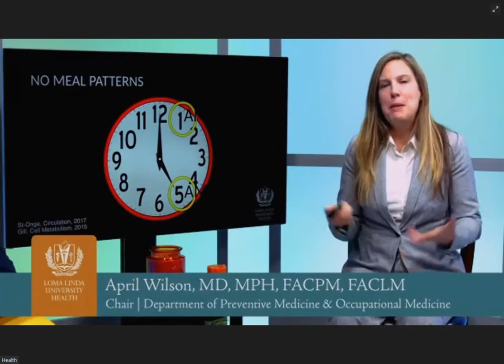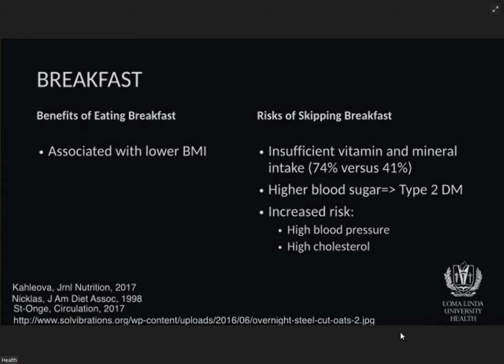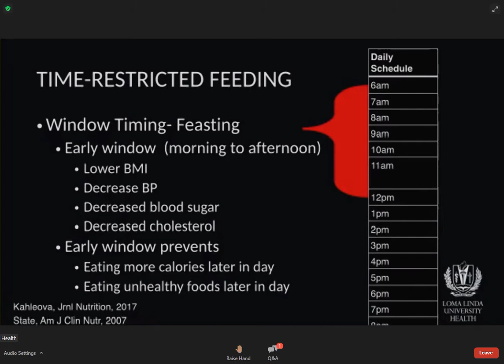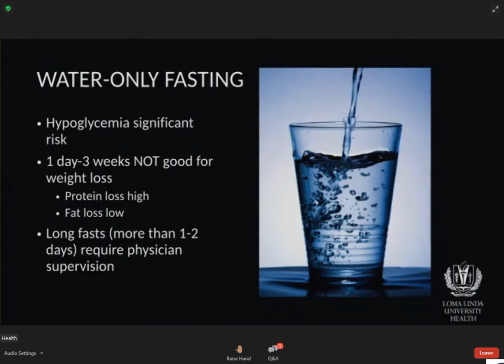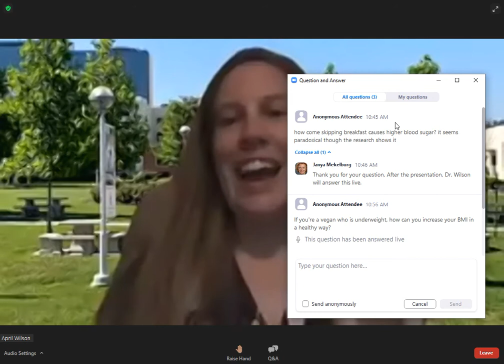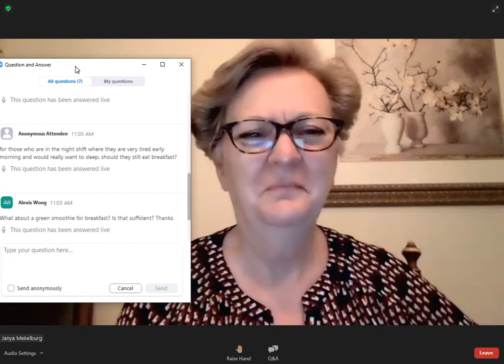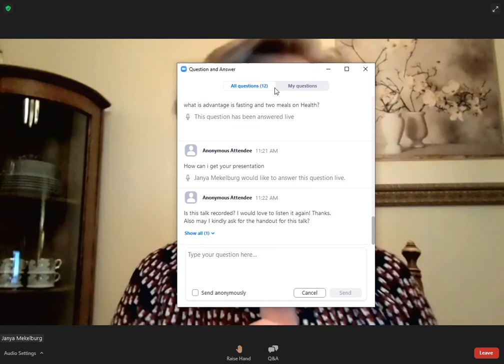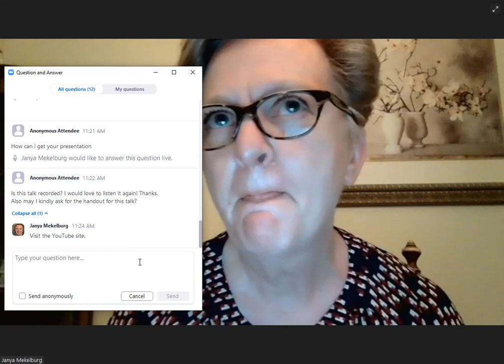Healthy Habits for Lifelong Wellness - Presentation by Dr. April Wilson from Loma Linda Health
Health Ministries Presentation - Day3 - Adventist Virtual Global Campmeeting